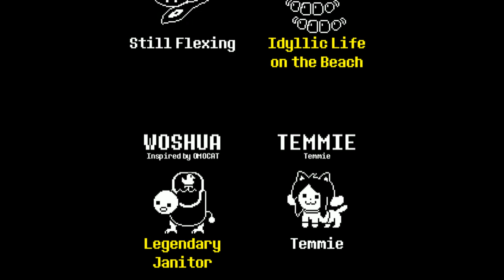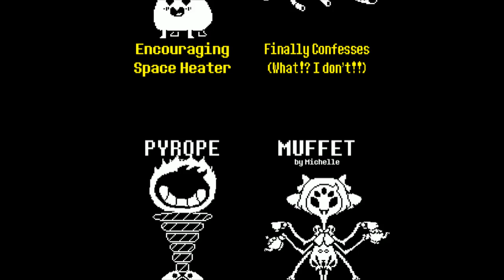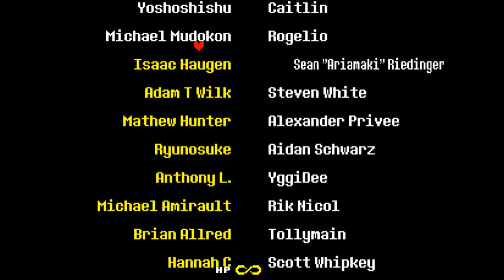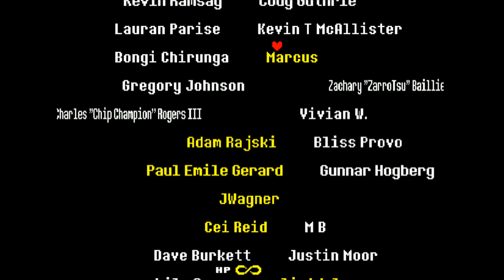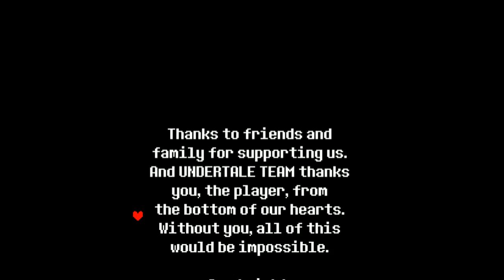Undertale FINAL PACIFISTA-"Vamos a la superficie"-español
Con este capitulo concluimos con Undertale de la ruta pacifista, no creo que vaya a hacer la genocida, y que también no mostré algunas cosas que se me pasaron, pero me voy satisfecha con este final.
Y con esto le decimos adios a Undertale.